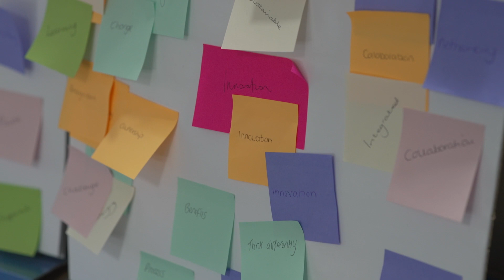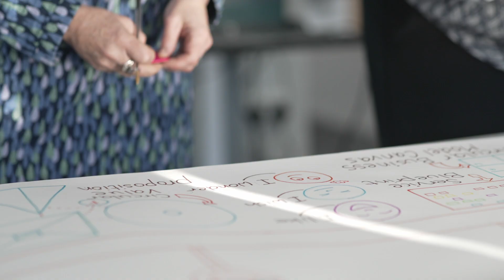Improving Employability in the Healthboard- Louise Driscoll - Aneurin Bevan UHB